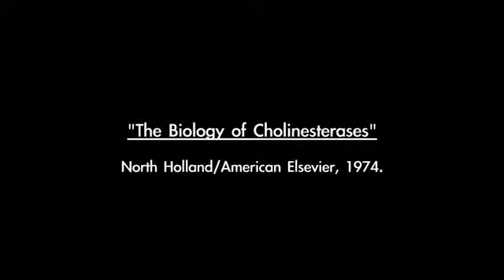Ann Silver 16 The Biology of Cholinesterases,